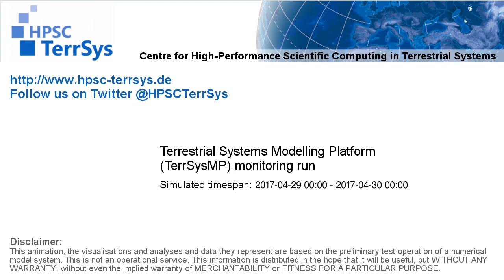TerrSysMP monitoring run 2017-04-29 - correction run runoff diff - NRW (24h)